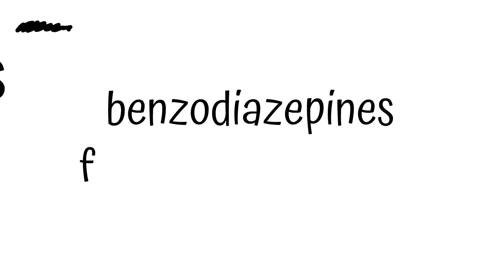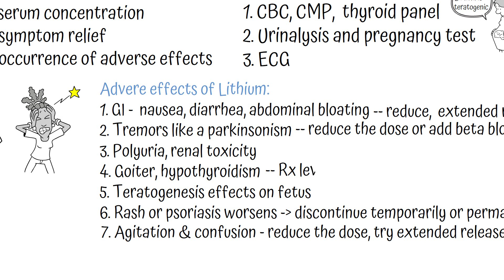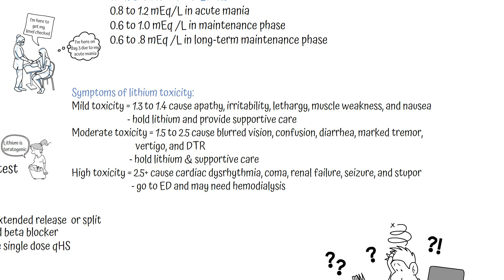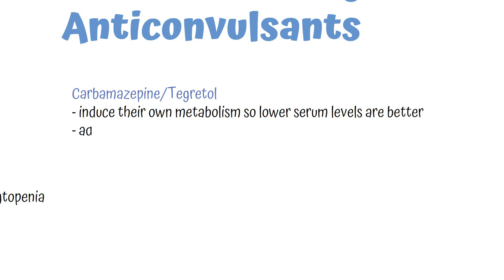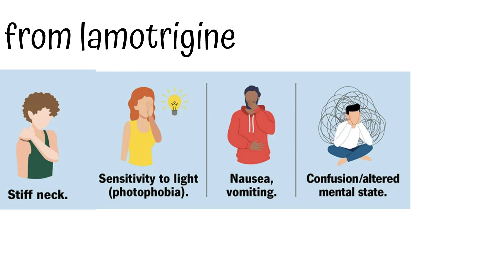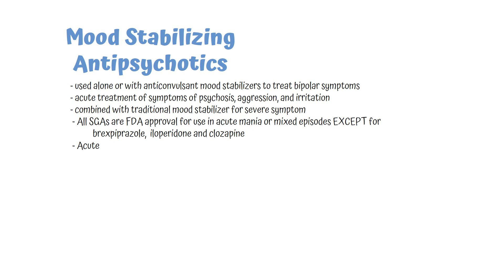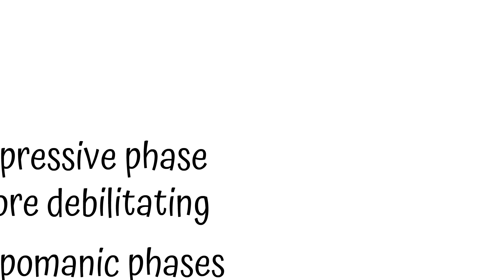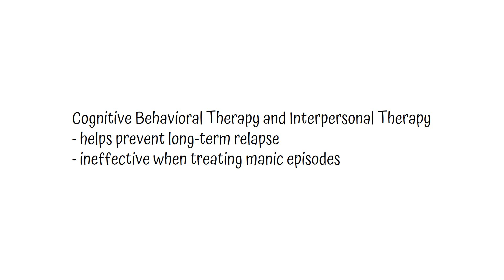PMHNP Exam Review | Bipolar Meds & Treatment | Learn Psych Fast | Behavioral Health Student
If you're struggling to complete all of the required reading and sorting through the lecture notes for your PMHNP program, then this video is for you.  This video will provide you with an essential bipolar treatment protocol for PMHNPs, including details on bipolar medication and treatment, non-pharmacological treatments too.

If you're looking for information on bipolar disorder, then you need to watch this guide!  Watch this video to learn everything you need to know about treating bipolar disorder, to pass your test and be an excellent PMHNP.